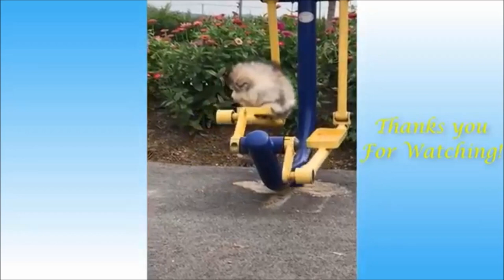Cute Pets And Funny Animals Compilation/ Cats and Dogs/ Jolly Seconds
My other works:

ஆயாவுக்கு குழந்தையின் ADVICE /Viral video of kutti boy calling

COPYRIGHT ISSUES: If you see a clip that you own that you did not submit or give consent for use, we have likely received false permissions and would be happy to resolve this for you!

Please if you have any problem with the content used in my videos or you find something belongs to you before you claim it to YouTube SEND ME A MESSAGE and i will DELETE it right away, I have worked really hard for my channel and i can't start all over again. Thanks for your understanding.